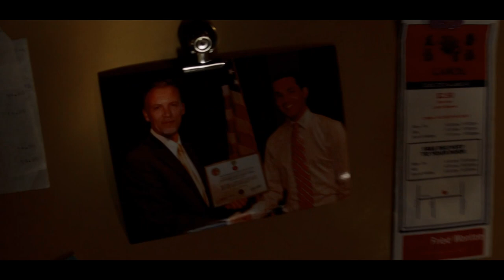Logan Nelson (Tribute) || Waste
"You have a choice: scream, or don't."